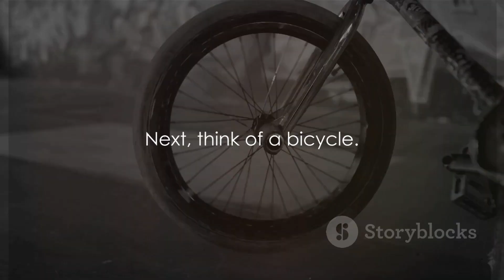Title: Let's Explore Vehicles🚲🚗,Toddlers best video👌👌vehicles # yt#youtube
Join us as we take our little explorers on an exciting and educational adventure through the fascinating world of vehicles. In this video, we'll explore the different types of vehicles, from cars to planes, boats to trains, and everything in between.

Through captivating visuals and engaging storytelling, we'll introduce your children to the wonderful world of transportation. They'll learn about the purposes, features, and functions of various vehicles while having a blast along the way.

We've packed this video with interesting facts, interactive quizzes, and captivating animations to keep your little ones entertained and their curiosity piqued. From the history of transportation to the cutting-edge technology of today, we'll cover it all.

So, grab your little ones and join us for an unforgettable journey through the world of vehicles. Let's embark on this exciting adventure together!

OUTLINE:

00:00:00 Fasten your seatbelts and hold on tight!
00:00:11 Picture a car, with its sleek design and shiny wheels.
00:00:24 Now, imagine a bus.
00:00:36 Next, think of a bicycle.
00:00:52 Then, there's the mighty train.
00:01:35 Finally, let's not forget the plane.
00:01:48 So there we have it, an exciting exploration into the world of vehicles.

Title: Let's Explore Vehicles!

[The video begins with happy music and colorful images of vehicles.]

Narrator: "Hi there, little explorers! Today, we're going to learn about vehicles. Exciting, right?"

[The screen shows a picture of a car.]

Narrator: "First up, we have a car! Cars are like big toys that we ride in. Vroom vroom!"

[Next, the screen displays a picture of a bus.]

Narrator: "Look, it's a bus! Buses are like big, colorful boxes that take us on adventures with our friends."

[Then, the screen shows a picture of a bicycle.]

Narrator: "See this? It's a bicycle! Bicycles have two wheels, just like your tricycle, and we pedal with our feet to move."

[Next, the screen displays a picture of a train.]

Narrator: "Here comes a train! Trains are like long, choo-choo toys that ride on tracks. Chugga chugga choo choo!"

[Finally, the screen shows a picture of a plane.]

Narrator: "Look up! It's a plane! Planes are like big birds that fly high in the sky and take us on amazing journeys."

[The video ends with all the vehicles together on the screen.]

Narrator: "Yay! You did it! Now you know about different types of vehicles. Keep exploring, little ones! Bye-bye!"

[The video ends with happy music and colorful